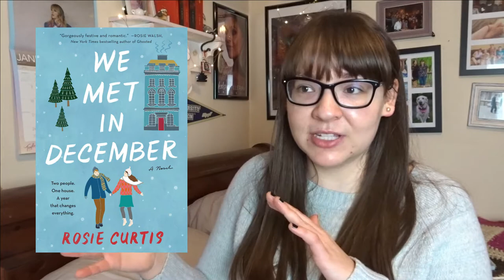Worst Books of 2020!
- The Selection Series by Kiera Cass
- Behold the Dreamers by Imbolo Mbue
- Crazy Rich Asians by Kevin Kwan
- A Good Marriage by Kimberly McCreight
- The Unspoken by Ian K. Smith
- The Starless Sea by Erin Morgenstern
- We Met in December by Rosie Curtis

Letterboxd: @lexiedm14